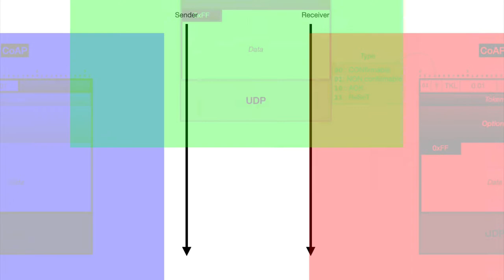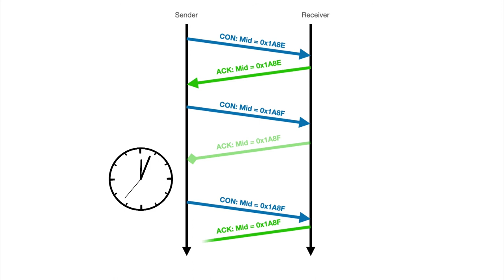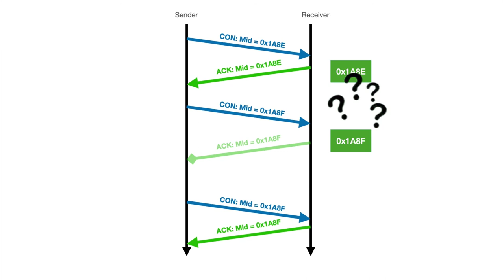Comment bien gérer le champ Message ID dans CoAP ⚙️ MOOC PLIDO